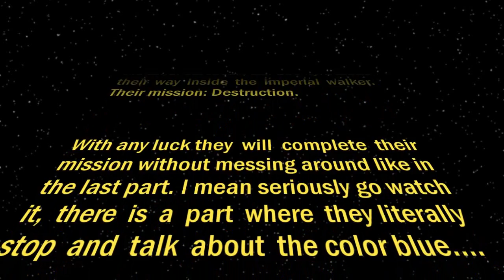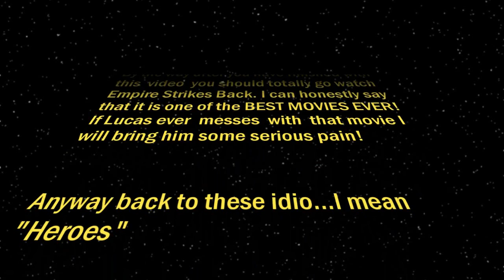Minecraft: STAR WARS ADVENTURE MAP! - Part 2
OUR REBEL HEROES CONTINUE THEIR FIGHT AGAINST THE EMPIRE! BLOWING UP WALKERS, SAVING JEDI TEMPLES AND MORE!